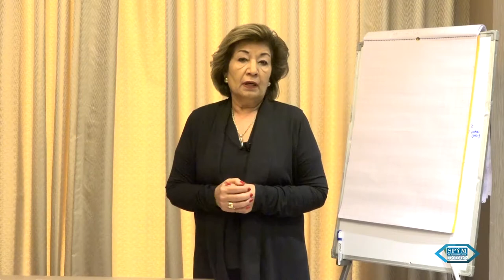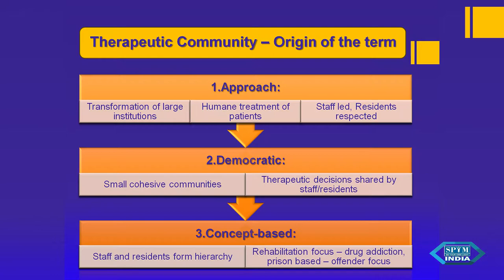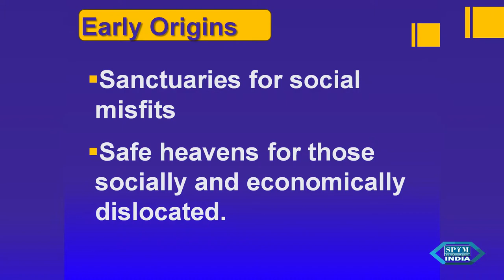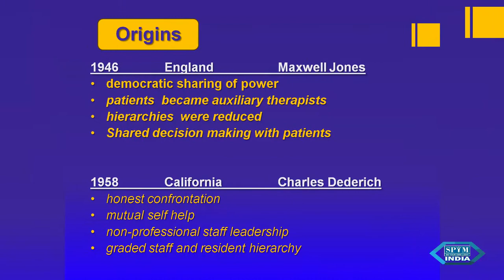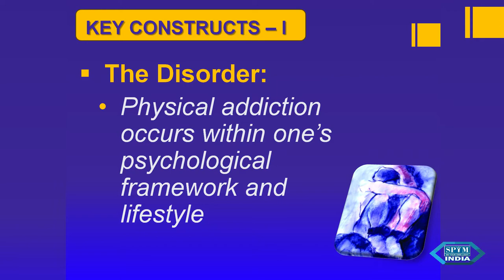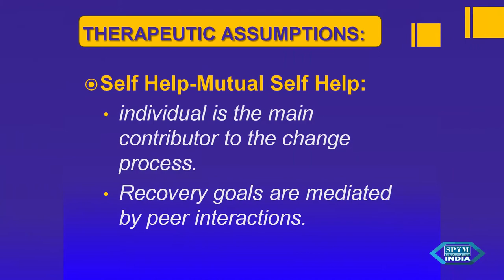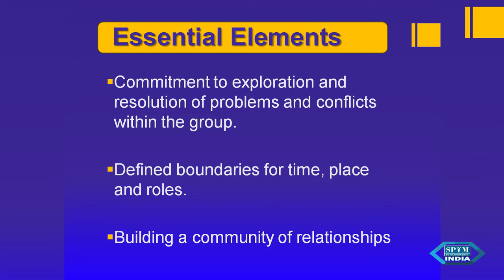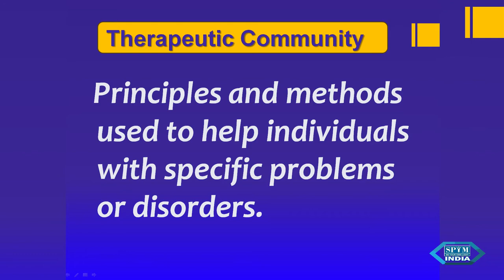TC Part 1 - Introduction to TC With Slides by Dr SushmaTaylor & Dr Sandeep Verma - SPYM INDIA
TC Part 1 - Introduction to Therapeutic Community With Slides by by Dr. Sushma D Taylor, President of WTFC, USA & Dr. Sandeep Verma, President of Stay'n Out Program, USA - SPYM INDIA